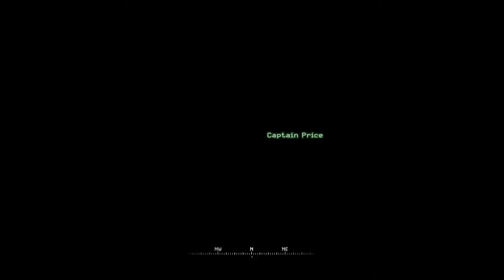Call of Duty: MWR First Mission - Episode 1